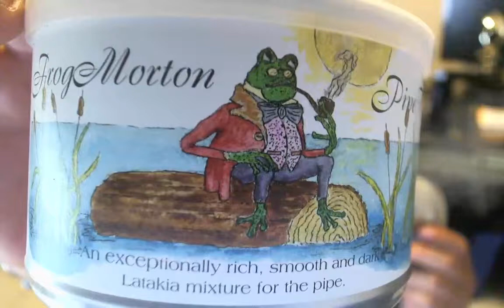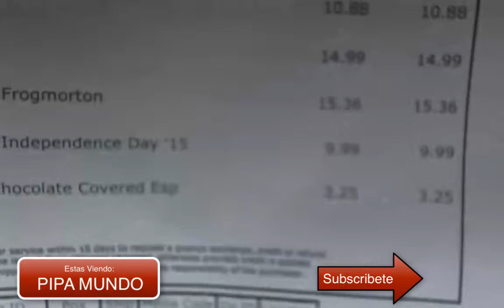Tabaco Frog Morton Como Cargar Un Pipa con tobacco Frog Morton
Mencionaremos marcas y modelos de tabacos pero no hemos recibido dinero de las empresas, esto no es un comercial pagado, cuando hablamos de un producto te decimos la marca con la intensión de informar, nunca hemos recibido ningún dinero - Bienvenido al mundo a Pipa Mundo, donde te llevamos de la mano a tener algo mas de información de este fascinante mundo que es el tabaco para Pipas  Tabaco para Pipa de marca Frog Morton y aprenderas como Cargar una Pipa de tabac. MAS Hablaremos de Frog Morton Pipe Tabacco. Estas en Pipa Mundo, aprende a formar Pipa.